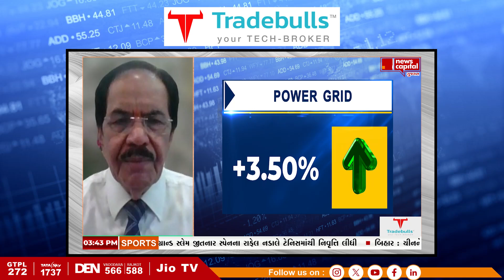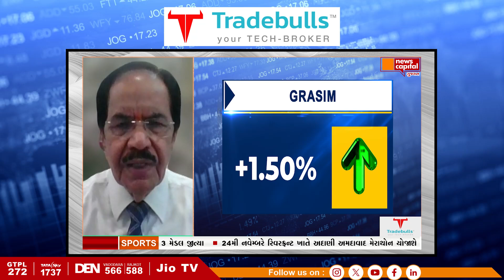EXPERT BULLISH ON THIS STOCKS | FOCUS ON THIS SHARES AND SECTOR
જગદીશ ઠક્કર તરફથી આ શેર પર ખરીદી કરવાની સલાહ આપવામાં આવી..